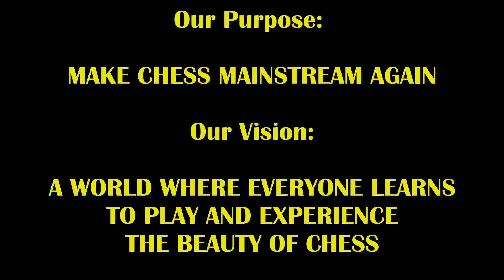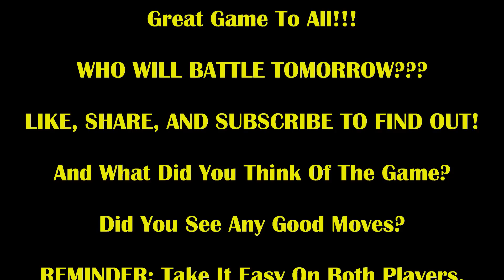11 Year Old Master vs Trash Talker Makes Crowd Go Wild! (wait for it!) NM Bryan vs Boston Mike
(You can also use that link to send him a note he'll read! He loves reading them!)

These 2 are hilarious! Wait for the crowd to go wild!